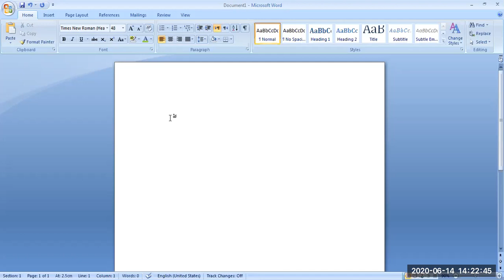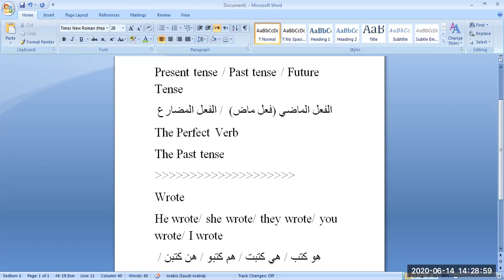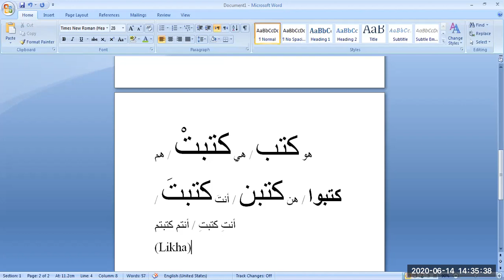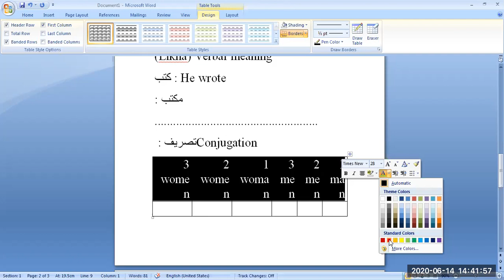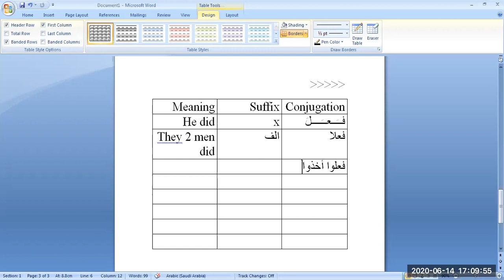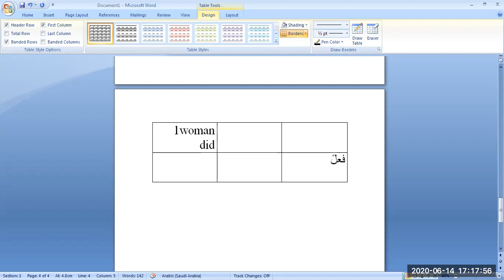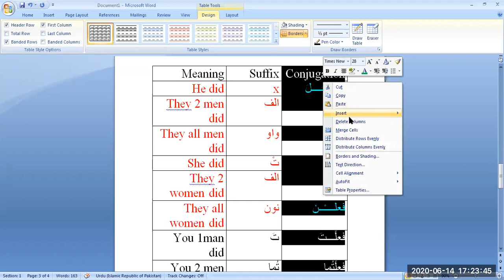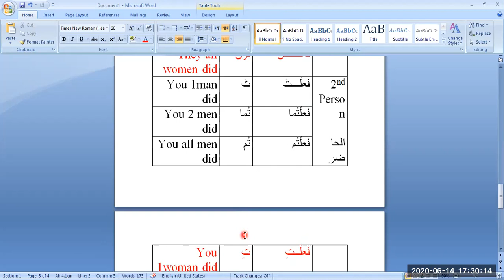الفعل الماضي وتصريفه (A)